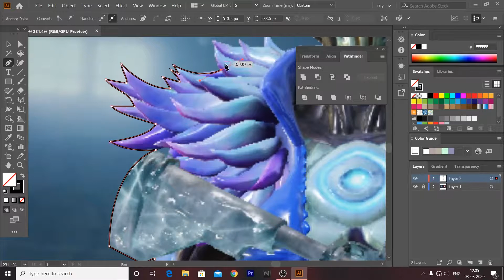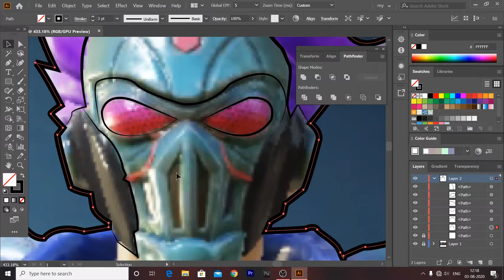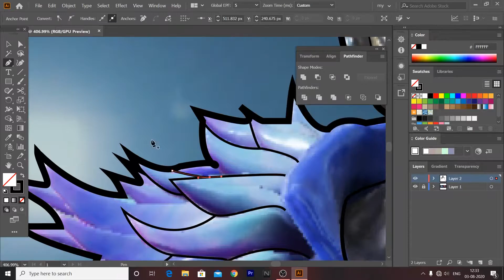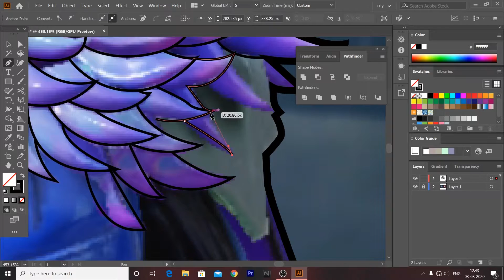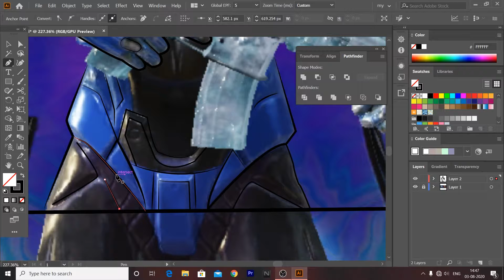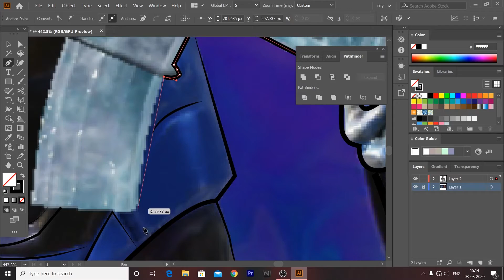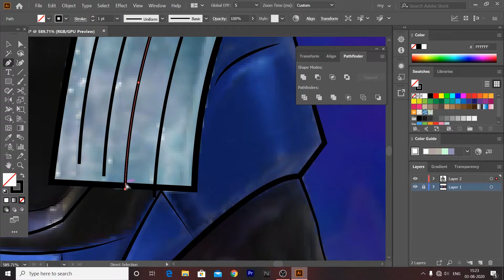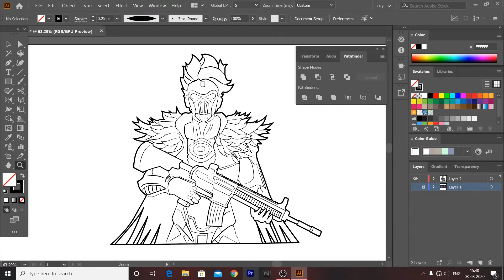PUBG MOBILE MASCOT 🔥| PUBG MASCOT LOGO MAKING TIMELAPSE ON ADOBE ILLUSTRATOR | OUTLINES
⋅⊰ ༺۵༻ ⊱⋅
• PUBG MONTAGE EDITOR
• GRAPHICS DESIGNER
• VECTOR ARTS
• VIDEO EDITOR
• PAID WORK ONLY
⋅⊰ ༺۵༻ ⊱⋅
Software Used :- ADOBE ILLUSTRATOR CC 2020
⋅⊰ ༺۵༻ ⊱⋅
Specifications :-
• PROCESSOR - i5 8th gen
• RAM - 8gb
• GPU - Geforce GTX 1050ti
⋅⊰ ༺۵༻ ⊱⋅

10+ best pubg mascot logo pack,
mascot logo pack for pubg,
pubg fool set mascot logo,
mascot logo for pubg mobile,